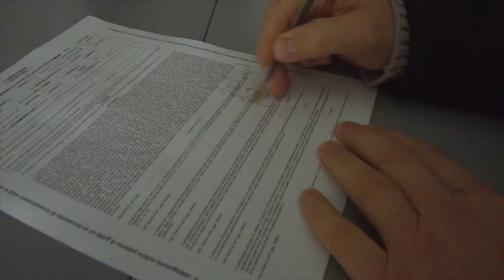72 Pit Bike 2018